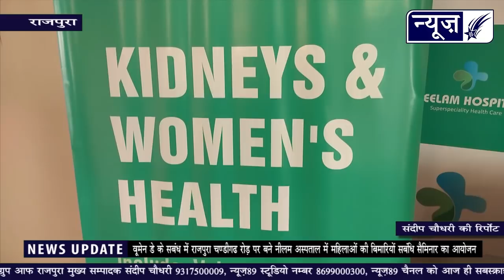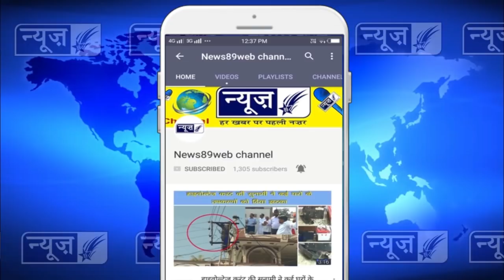वूमेन डे के उपलक्ष्य में नीलम अस्पताल में करवाया गया महिलाओं की बिमारियों संबधि सेमिनार